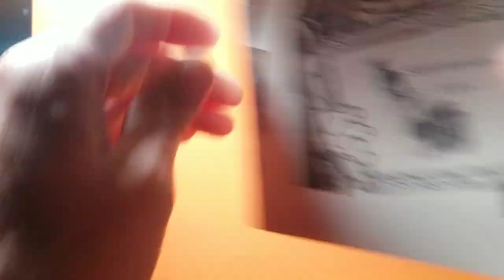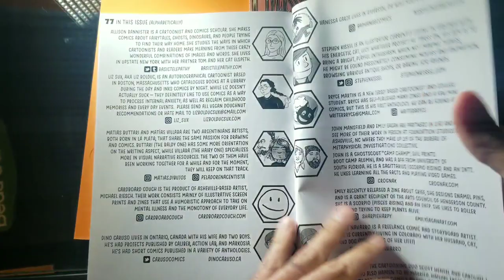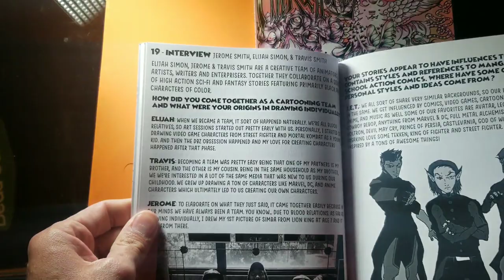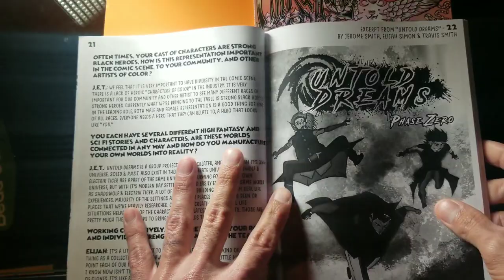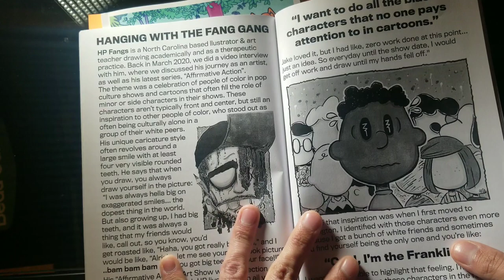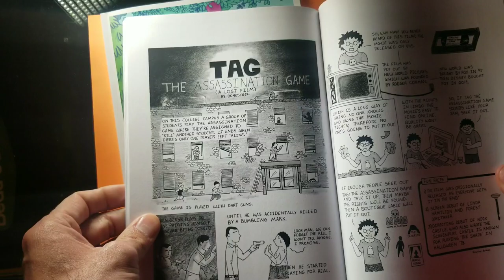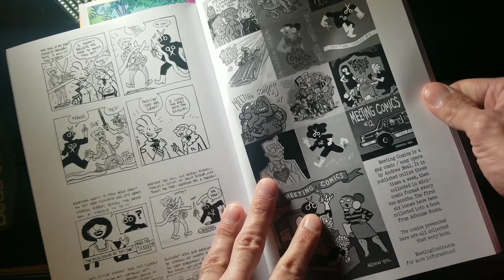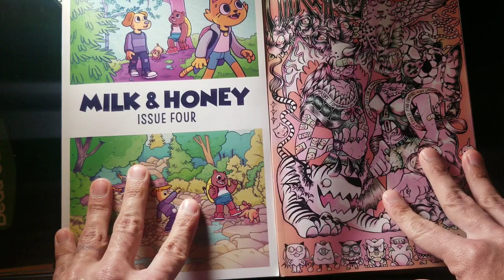Milk and Honey Comicbook Anthology; Zine Hustle Vlog EP 126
Today I finish reviewing the comicbook zine anthology that started out as a zine and now is printed in full blown graphic novels. For more info on milk and honey go to

and dont forget about feral comics which is the comicbook zine anthology that I publish through my publishing company called feral Publication go to